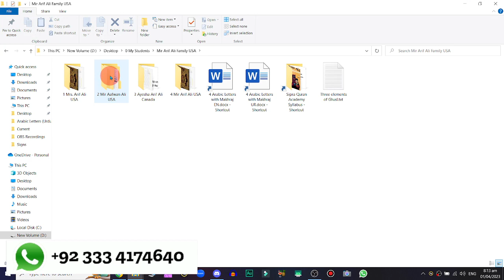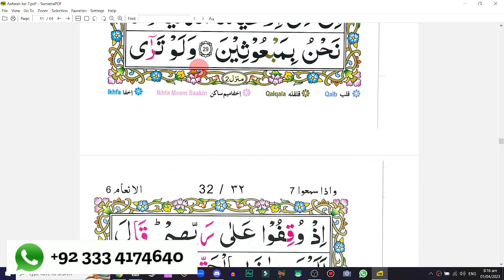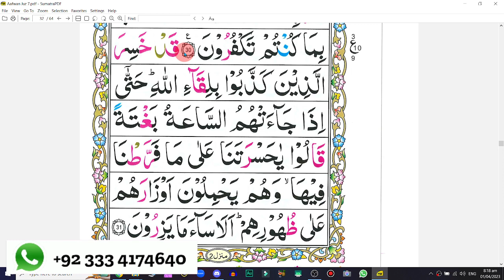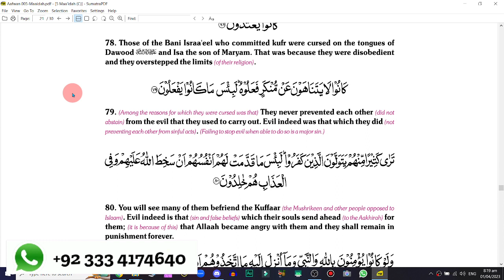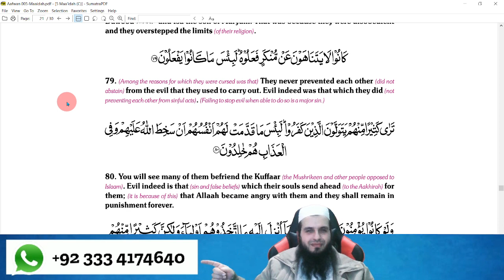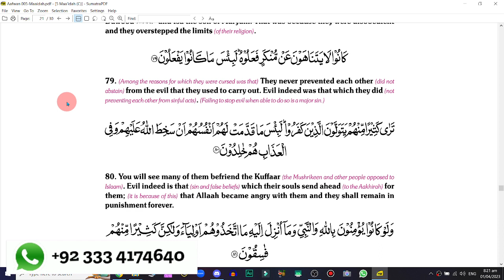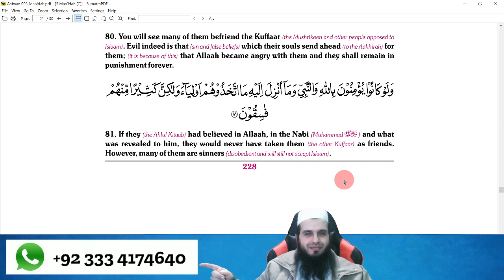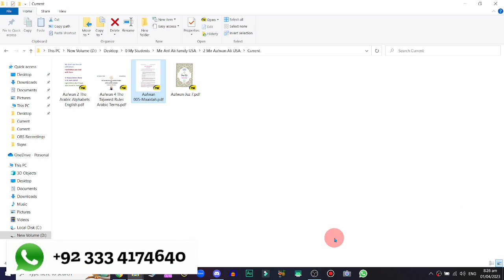American Kid Learning Para 7 Page 31 and Influencing Others Amr bil Maroof